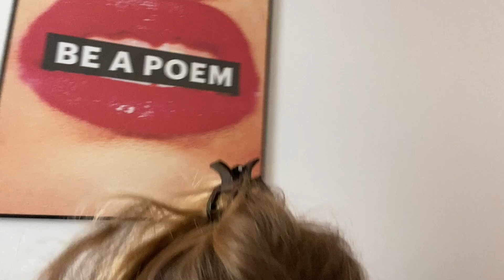MON ABSENCE SUR YOUTUBE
Coucou les girls !

Je saiiiiiiis ça fait longtemps que j'ai pas posté, me juge même pas frère !
C'st promis, je vais être un peu plus active ici, parce que bon, on va pas se mytho, ça m'a manqué ❤️

Ce que je porte pas : un soutif